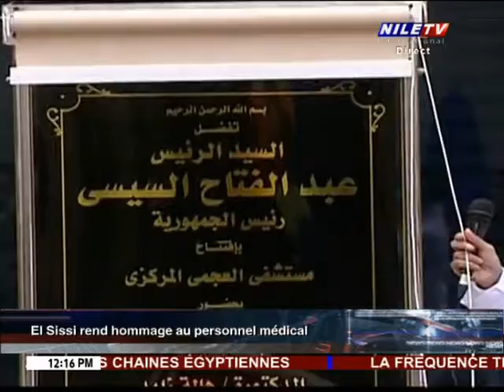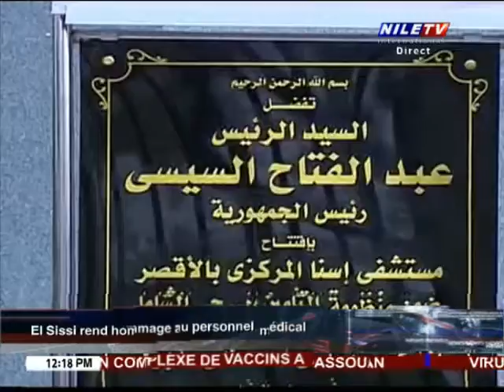Midi au Caire - 17-02-2021